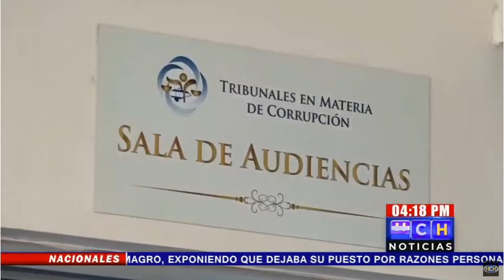Por presentación de un Recurso de Nulidad suspenden Fallo en caso hospital